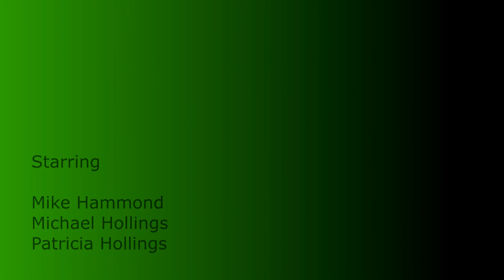A Thorny Encounter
A short Comedy filmed with fellow members of Reading Film and Video Makers summer of 2018.